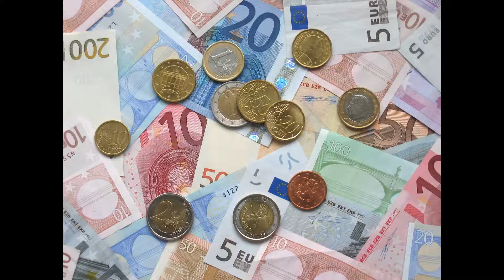Roy - Tips over zelfstandig wonen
Wil jij graag op jezelf wonen? Roy geeft je in dit filmpje tips waar je op moet letten!